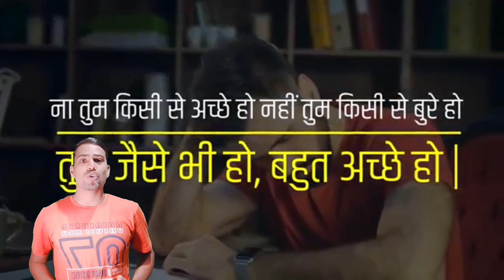🤔अगर Social media के जितने Apps है,दुकानों के तरह एक write time में daily बंद हो जाए तो क्या होगा😱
1.Short video
2. Trending video
3. Motivational video
4.Knowledgeble video